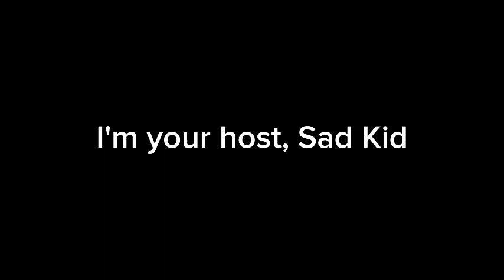Gorilla Tag was based on an Urban Legend!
I have a theory! And my theory is that... Gorilla Tag is based on a Japanese Urban LEGEND! Don't believe me, watch the video!